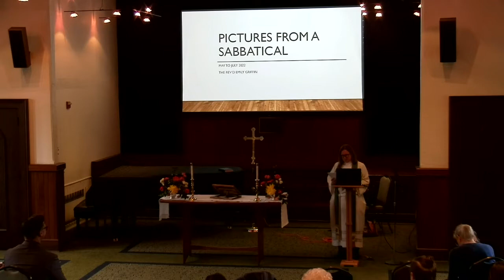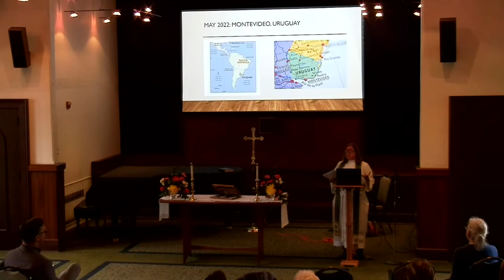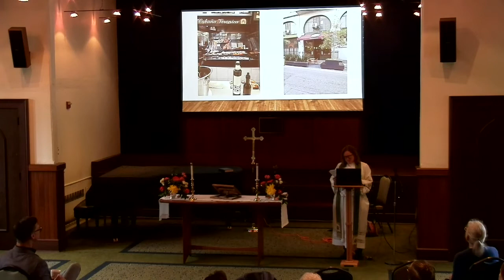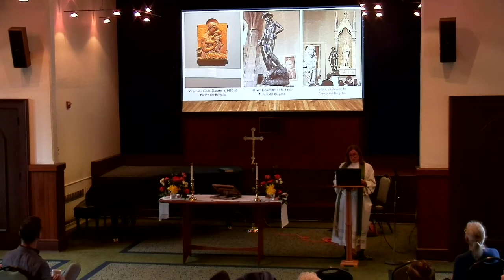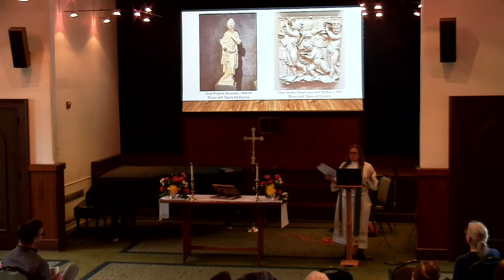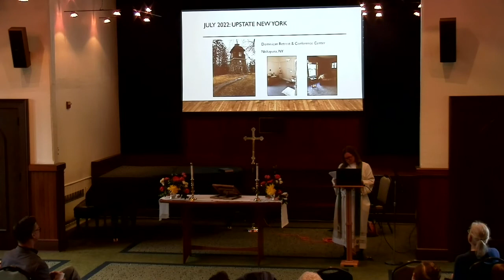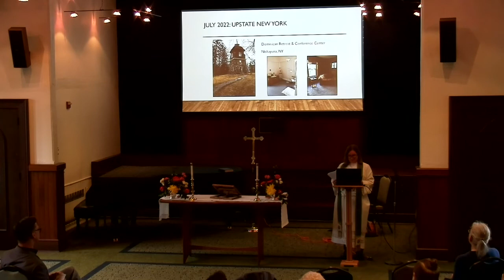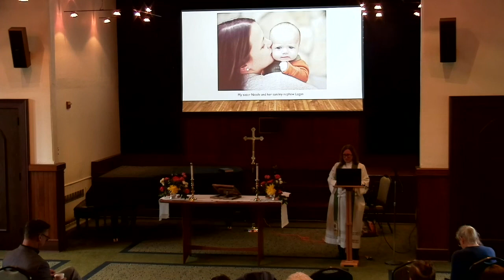Emily's Sabbatical Forum - Sunday, October 2nd, 2022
In case you missed it last Sunday, here's the recording of our latest Sunday Forum, in which our Rev'd Emily Griffin gave us a tour of her fantastic three-month Sabbatical around Uruguay, Italy, and Upstate New York, through great pictures.

Note: The video is dark because the lights were off, so people could enjoy Emily's slideshow.